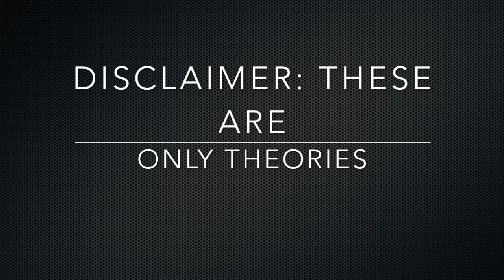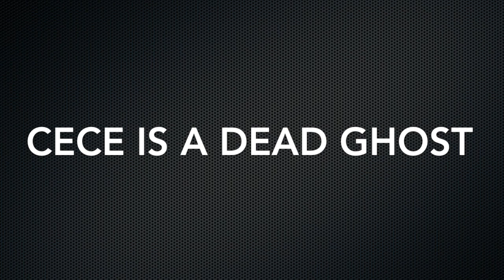Andi Mack CONSPIRACY THEORIES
WARNING- THESE MAY NOT BE TRUE. WATCH WITH AN ADULT AS THE LAST THEORY IS SCARY!